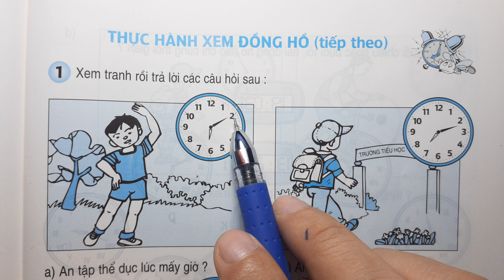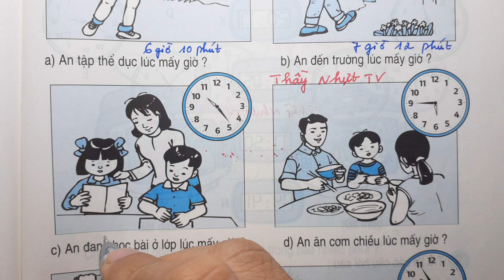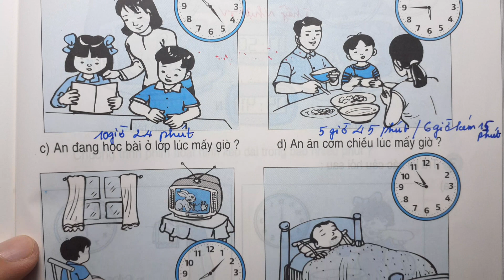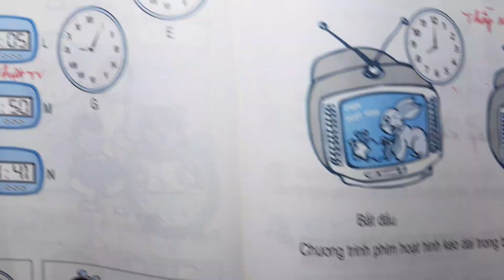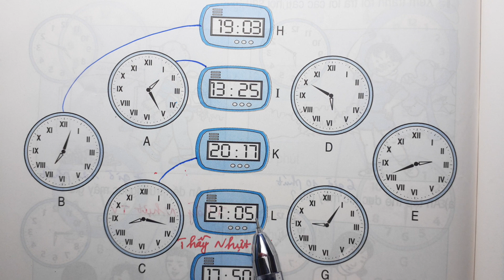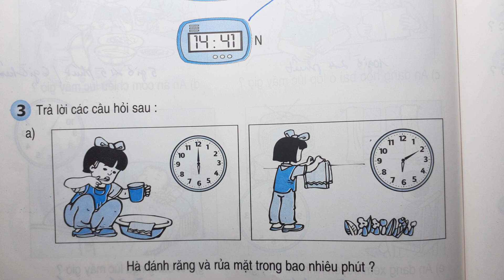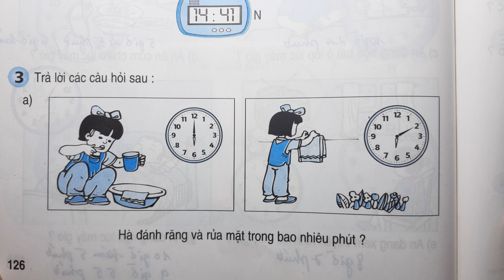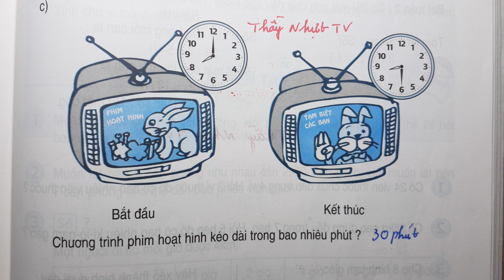TOÁN LỚP 3 - SGK/ Trang 125 - THỰC HÀNH XEM ĐỒNG HỒ (TIẾP THEO) - Thầy Nhựt TV